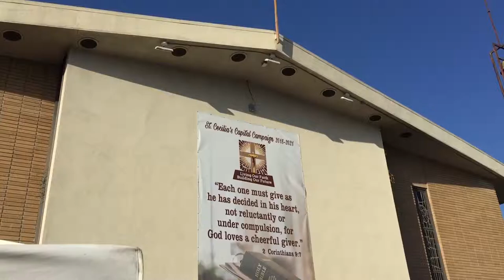Vietnamese Versions Catholic Mass Altar Servers 2018-06-02 Fr. THAI BAO Saint Cecilia Tustin